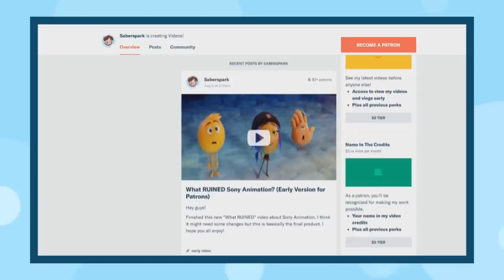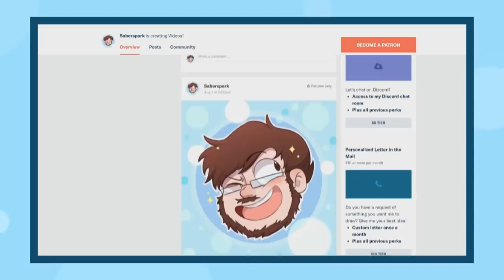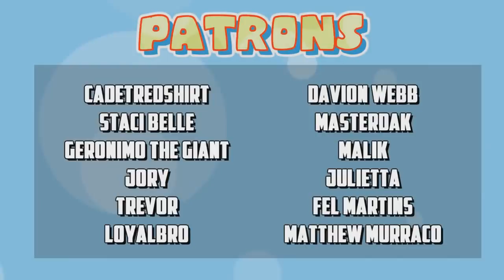Top 10 BEST Cartoon Network Shows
Cartoon Network has a wide variety of shows! Teen Titans, Adventure Time, Steven Universe to name a few. This is my Top 10 personal list of the BEST shows on Cartoon Network.